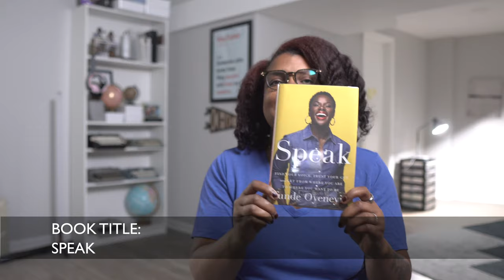speak by Tunde Oyeneyin | book review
Tunde Oyeneyin is everywhere! Now that I recognize her name. She has been EVERYWHERE and I learned so much when I read her book. I was looking for a new way to be confident and speak up and this book is all about finding and using your voice. Just like Tunde!

Say hello!